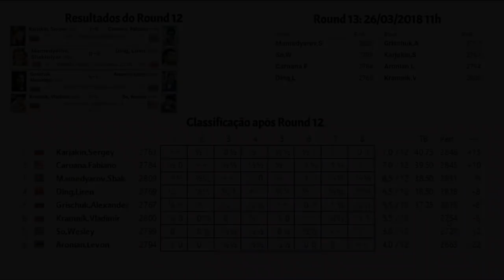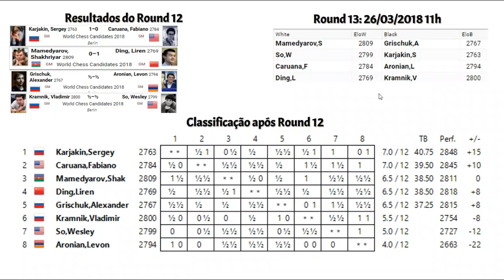Torneio de Candidatos 2018 Round 12 | S Mamedyarov x D Liren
Chegamos novamente a mais um ano onde temos o prazer de ver a disputa de um Torneio de Candidatos, um torneio com oito participantes do mais alto nível que disputam entre si a chance de desafiar Magnus Carlsen, atual campeão mundial, em um match pelo tão sonhado título mundial.
E você confere aqui, desde já, prévias sobre cada candidato, estilo de jogo, o que esperar e tudo mais.
Nesse vídeo, você confere a décima segunda rodada do Torneio de Candidatos 2018!

S Mamedyarov x Ding Liren
Torneio de Candidatos 2018, Round 12, Berlin, Alemanha

26/03, ROUND 13:
Transmissão ao vivo a partir das 11h nos sites WorldChess, ChessBase, Chess24, Chessbomb, Chessdom, etc

Até a próxima e bora pra action!